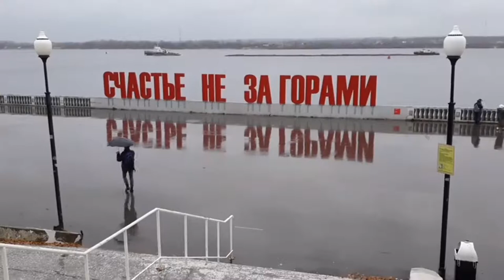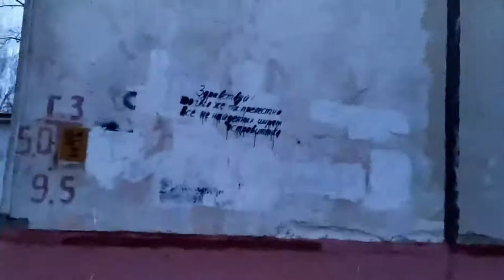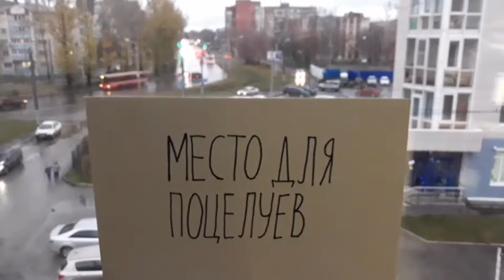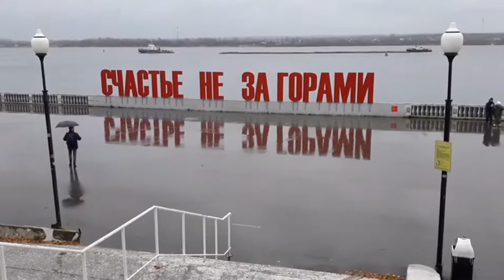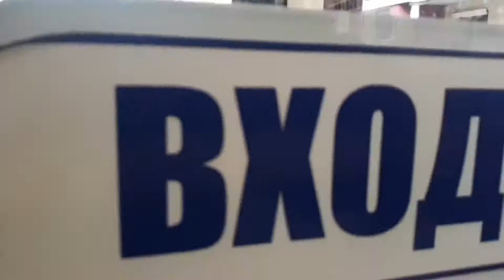Пермь.каталог/осень2019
Кинопортрет города в его повседневности и случайности.
Было объявлено, что все желающие участвовать в создании коллективного фильма о Перми могут загрузить своё видео в специальную группу вКонтакте. Были формальные требования: видео должно длиться 10 секунд; видео должно быть снято на улице; рекомендовалось возвращаться к снятым местам в другую погоду, развивать свои абстрактные сюжеты. В декабре 2019 года всё загруженное видео я собрал в один плейлист и запустил его с настройками бесконечного повторения и перемешивания. Показы снимающихся каталогов — особенное пространство кинопоказа, напоминающее кинотеатры с немыми фильмами.
Фильм создан для выставки “Земля Музъем” (кураторы - микроарт-группа “Город Устинов”) в музее современного искусства PERMM.